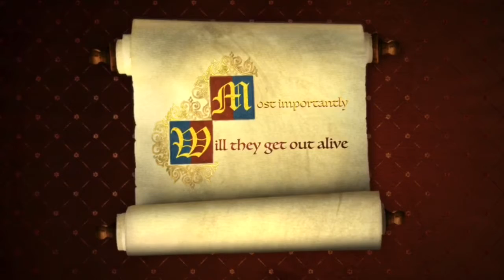The Land of Stories by Simrin, Hana, Avery, and Quetzaly